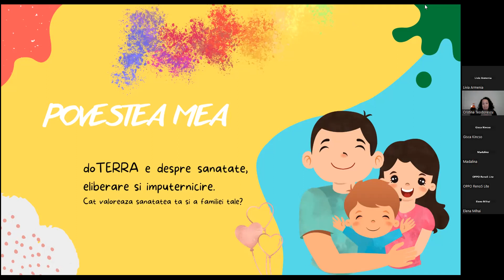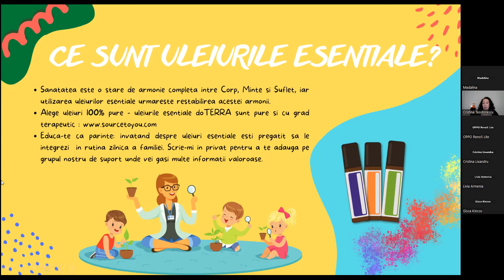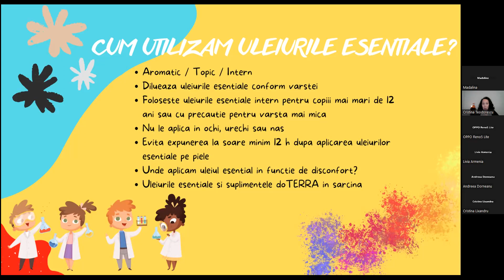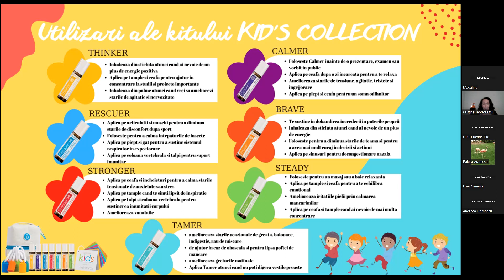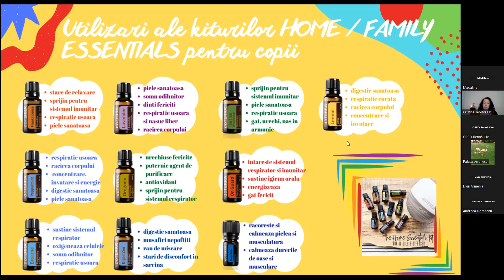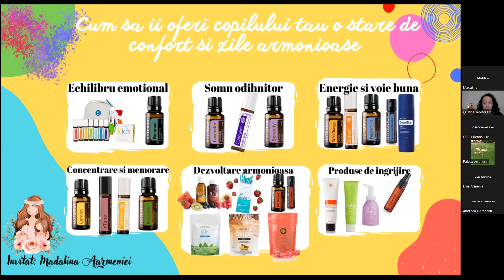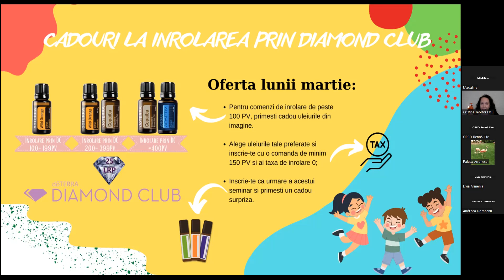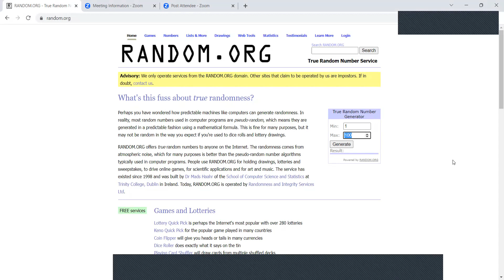Uleiurile esentiale pure - un instrument de nadejde in sprijinirea sanatatii copiilor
Cristina va invita alaturi de ea in descoperirea uleiurilor esentiale dincolo de aroma lor.

Ea insasi o sceptica la inceputuri, dupa incercarea lor si-a transformat viziunea asupra sanatatii si acum se bucura de un instrument prietenos si cu cei mici si cu cei mari, un instrument care e la indemana oricui, ca o farmacie a familiei, pe care va invitam sa-l descoperiti.